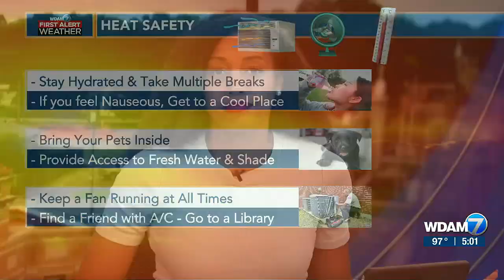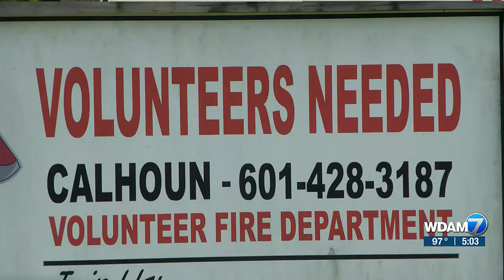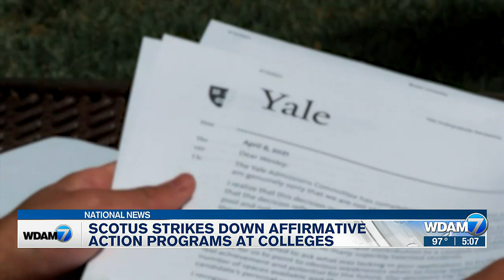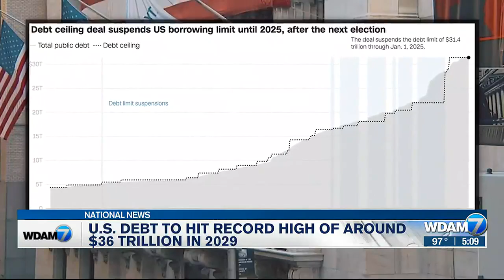5PM Headlines 6/29